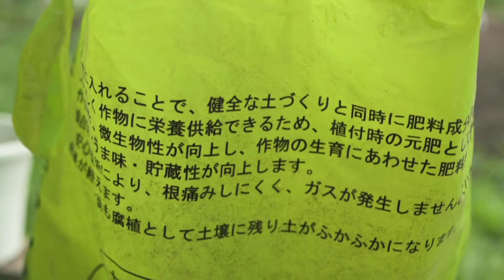【家庭菜園】土づくり。堆肥、肥料について誤解してました。【GardenVlog#10】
100坪の土地のうち、80坪が庭の小さな平屋住まい。野菜作りをしたことない初心者が家庭菜園に挑戦！そして、生花店に10年以上勤めて得た知識で庭の改造にも挑戦！
そんな挑戦の日々を綴ったVlogです。

牛フン堆肥と汚泥発酵肥料を混同しておりました。
まだまだ勉強が足りません。

牛フン堆肥を50ℓと西側の区画には汚泥発酵肥料を、区画全体にかき殻有機石灰を約2.5㎏撒きました。

【DIY】家の裏庭菜園計画はじめの一歩。板で囲って畑を作る！【家庭菜園初心者】【GardenVlog#6】

【家庭菜園】プランターに種を播いて14日目。土作りと野菜の紹介。【初心者】【GardenVlog#5】

【植え替え】10号鉢にはどれくらい土が必要なのか。配合した土がムダにならないように計算しました。【GardenVlog#4】

【オリーブの木】地植えする時のポイント解説。我が家のオリーブは「アルベキーナ」に決定【GardenVlog#3】

【ハーブ】ベルガモットの見切り品を植えても冬を越せた【追肥】【雑草マルチ】【鉢の置き場所】

【オリーブの木】オリーブの木を強剪定！植えてある環境を考えながら理想の樹形に育てたい！【強剪定】

【オリーブ】秋に肥料をあげる２つの理由とその肥料。地植えのオリーブに肥料をあげてきました。

【オリーブの木】思い通りに育ってくれない地植えのオリーブの木。困った話を解決！作業のポイントをお話します

【続編】枯れたと思ったオリーブの木を４ヶ月育てたらこんなに成長しました。

Sprouts from withered olives! Replant and prune.【枯れたオリーブから新芽！植え替えて剪定をする。】